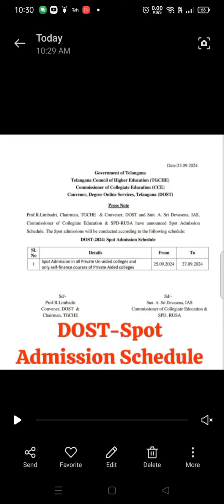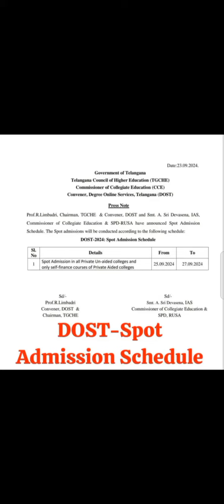DOST DEGREE ADMISSIONS